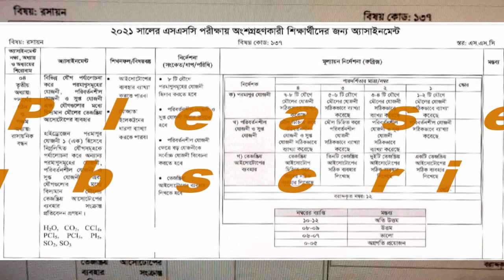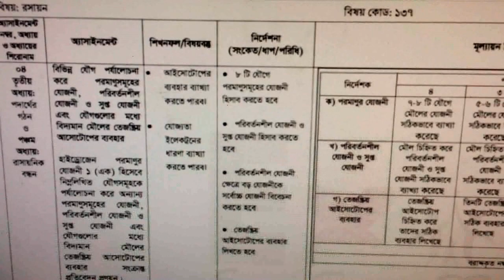রসায়ন অ্যাসাইনমেন্ট ৬ষ্ঠ সপ্তাহ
SSC Assignment 2021 6th week Chemistry 4, 6th Week Assignment SSC 2021,
SSC 2021 Chemistry assignment 4 ,6th Week Assignment Chemistry,